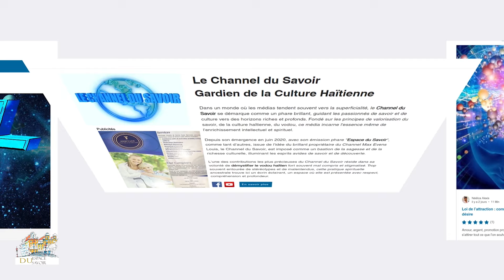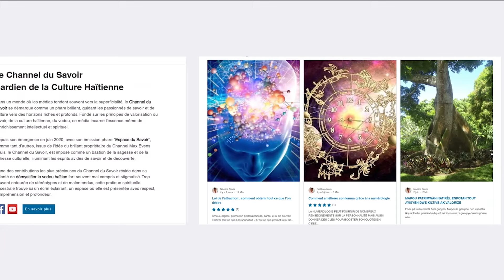GWO KONSEKANS NOUVE OD MONDYAL OKSIDAN SOU AYITI AK MONDYALIZASYON YO FE NAN MOND LAN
SIPOTE NOU FASONW KPAB
NAN VIDEO SA NOU PRAL ESPLIKEW. KOMAN.

VIZETE SITE NOU AN KOUNYEA

COMPTE UNIBANK
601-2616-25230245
AL ACHTE PWO